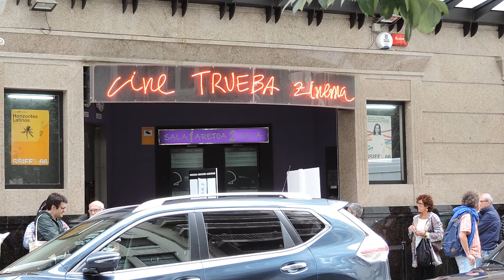2018 - Festival de San Sebastian: "Beautiful boy", "First man" y "Girl"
Os contamos qué nos ha parecido "Beautiful boy" con la presencia del director y de Thimothee Chalamet, "First man" con la presencia de Ryan Gosling y Claire Foy y "Girl" de Lukas Dhont.